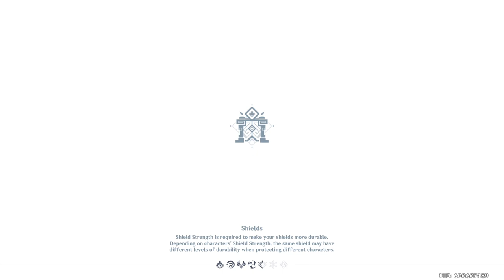Spiral Abuse Time